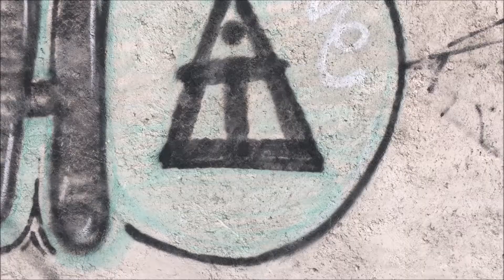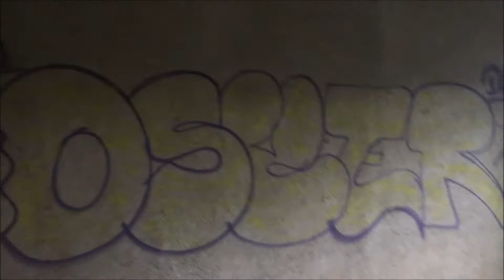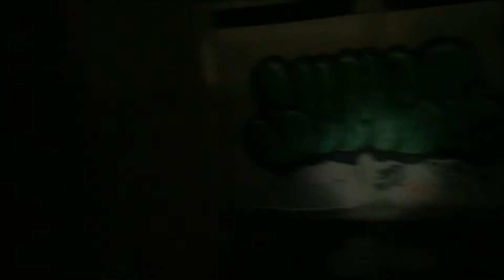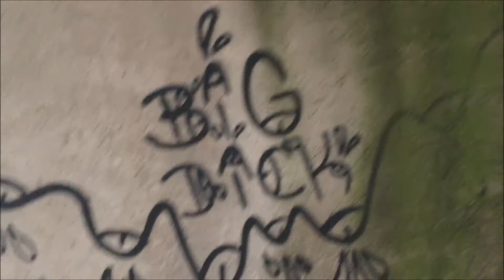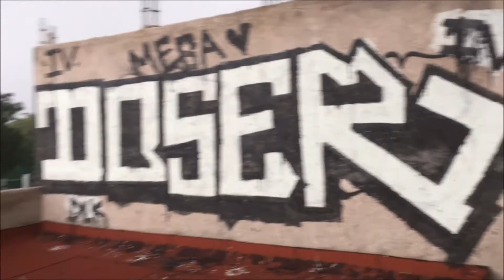Exploración Urbana en Cuautitlán Izcalli, ¿oficinas? ¿fábrica? abandonada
el día de hoy os traigo esta pequeña exploración que hice en colaboración con unos muy buenos compañeros aquí en el channel xd, espero les guste jjj un saludo a todas y todos ;D